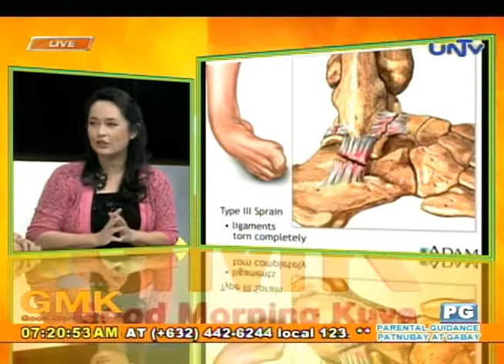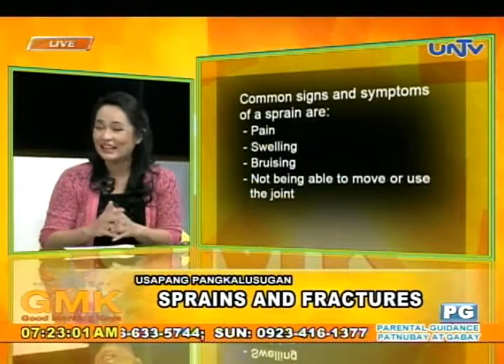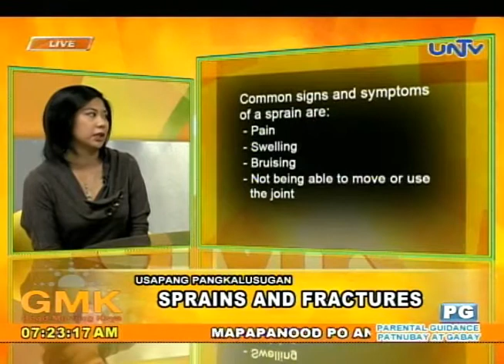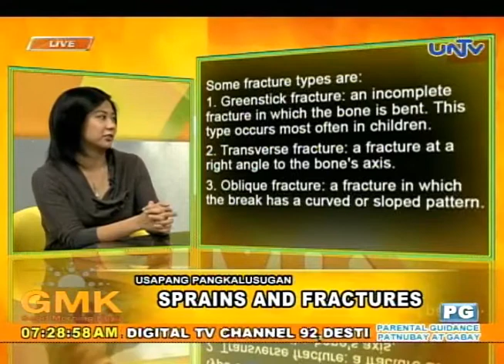Good Morning Kuya (new format) - Usapang Pangkalusugan_Sprains & Fractures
Today on Usapang Pangkalusugan: Understand more about sprains and fractures.

Aired August 5, 2013 at UNTV 37

Good Morning Kuya is an early morning magazine show that delivers the latest top stories and fresh entertainment for all ages.